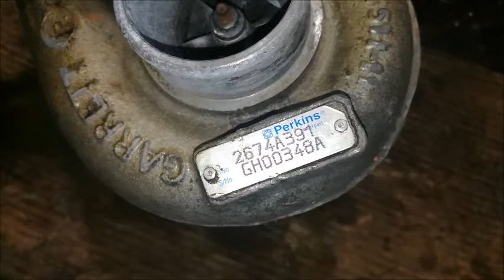กาเร็ต AR51 เปลี่ยนโข่งซิ่งเบอร์ 30 Face Book : Paisan Janjaroen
ไพศาล จันทร์เจริญ
- มีเทอร์โบรถไถจำหน่ายทุกแรงม้า
- เทสเทอร์โบก่อนส่งทุกลูก รับประกันรั่วซึ่ม
- ทุกราคาพร้อมส่งทั่วประเทศ รับของเองราชบุรี
- สนใจโทร  : 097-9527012   ID 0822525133
- Face Book : Paisan Janjaroen